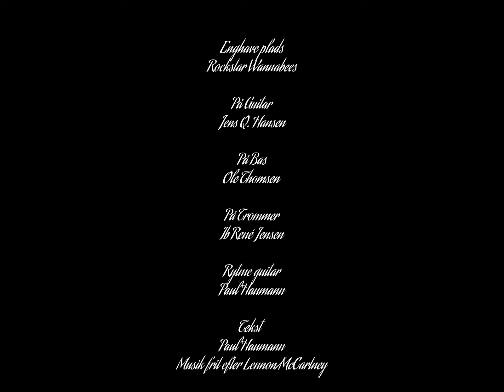Enghave plads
Teksten er ment som en hyldest til barndommens legeplads, og melodien er lånt fra Penny Lane.
De gamle billeder (ikke at forveksle med billederne af de ældre herrer) er lånt fra Facebook.
Jeg håber ikke at jeg har benyttet nogle der er beskyttet af copyright.
Selv om jeg har gjort mig umage kan det jo smutte det skidt.
Jeg håber sangen kan bruges, god fornøjelse.
Teksten med becifringer kan finde på Haumann.dk

P.S. Da vi har optaget lyden i et lille lokale med et minimalt udstyr kan lyden måske forekomme lidt tam.
Hvis du mener det er tilfældet er du velkommen til selv at growle til.